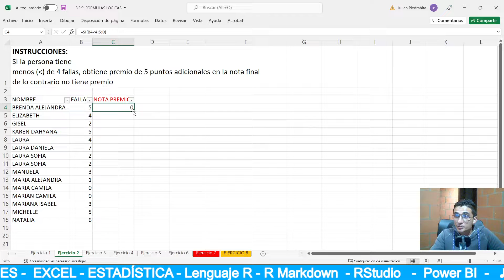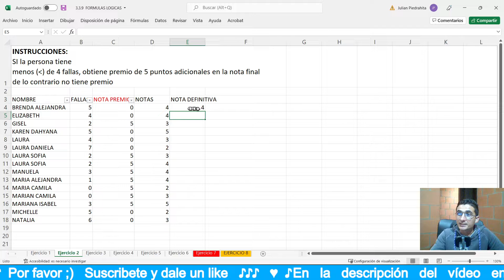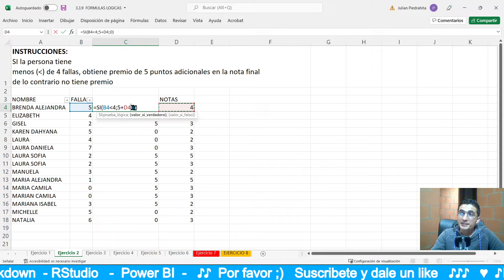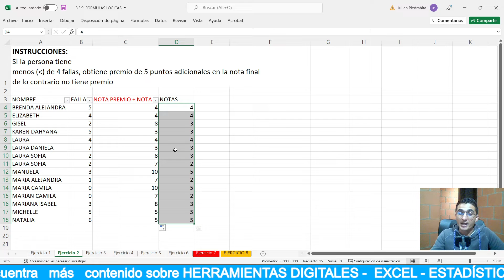Fórmulas Lógicas 3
Archivo para practicar

En esta lista podrás estudiar VALOR LÓGICO en EXCEL para modificar una celda de acuerdo con el valor de otra celda

FunciónO - Cumplir una o varias condiciones
FunciónY - Cumplir todas las condiciones.
Valor si verdadero
Valor si falso